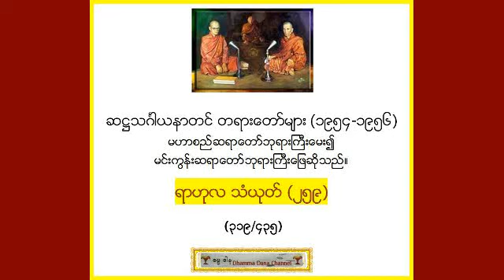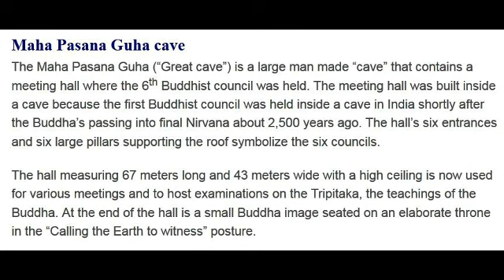ရာဟုလ သံယုတ္ (၂၅၉) (၃၁၉/၄၃၅) - ဆ႒သဂၤါယနာတင္ တရားေတာ္မ်ား (1954-1956*)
ဆ႒သဂၤါယနာတင္ တရားေတာ္မ်ား (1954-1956*) မဟာစည္ဆရာေတာ္ဘုရားႀကီးေမး၍ မင္းကြန္းဆရာေတာ္ ဘုရားႀကီးေျဖဆိုသည္ - ရာဟုလ သံယုတ္ (၂၅၉) (၃၁၉/၄၃၅)
(ဓမၼဒါန Dhamma Dana YouTube Channel), also on FaceBook . To Search all the 6th Sangayana Talks, visit Youtube & type 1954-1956*